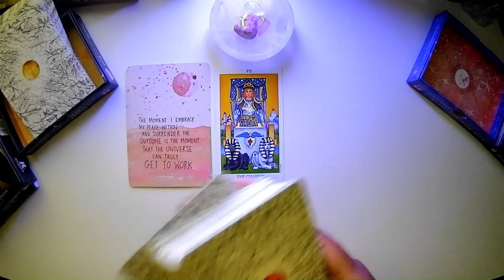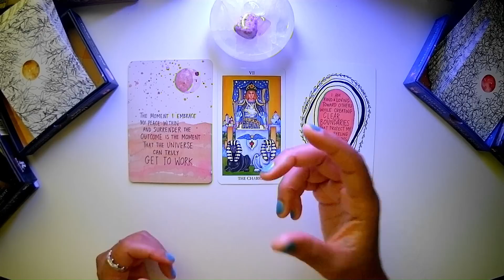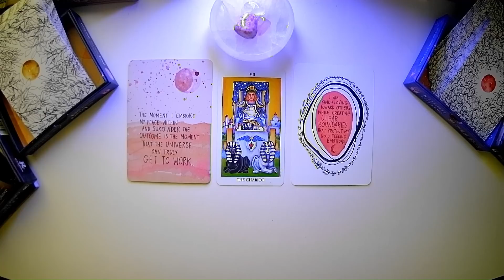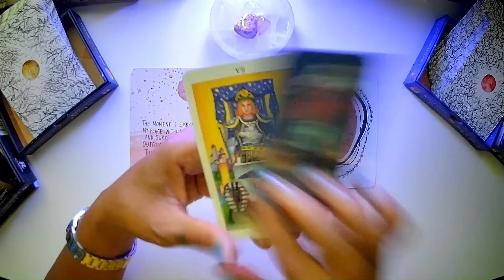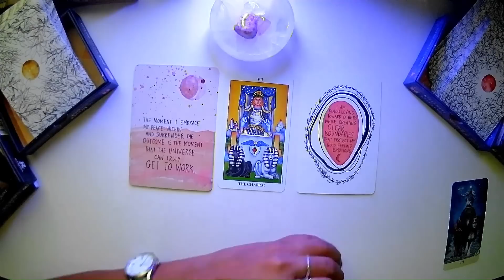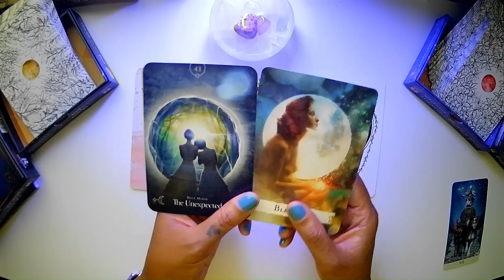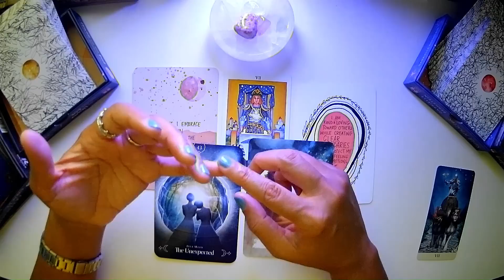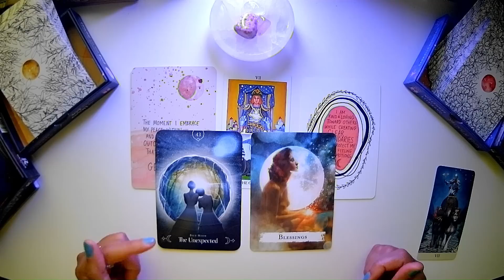Energy Forecast July 2023 Cancer Season and Finding Closure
Our videos aim to inspire, support, and entertain. Always trust yourself and honor your free will, intuition, and common sense.

ABOUT she/her/hers
King Gaia is a metaphysical teacher, shadow work coach, and holistic business strategist, with a special focus on authenticity, self-empowerment, and purpose alignment.